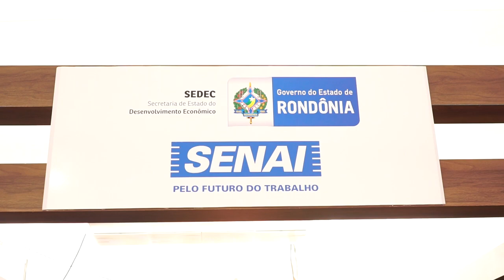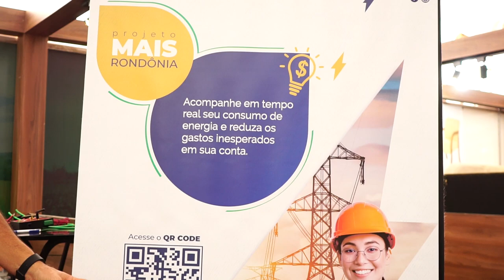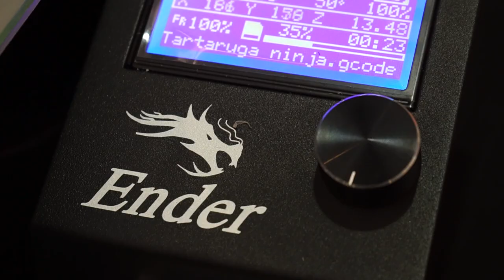SENAI apresenta mecanismo que monitora consumo de energia elétrica para as empresas